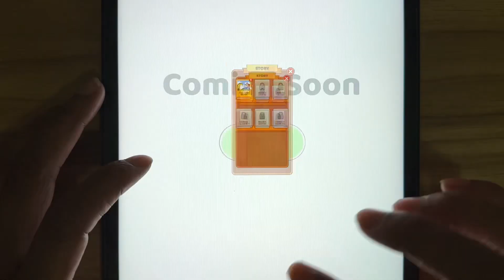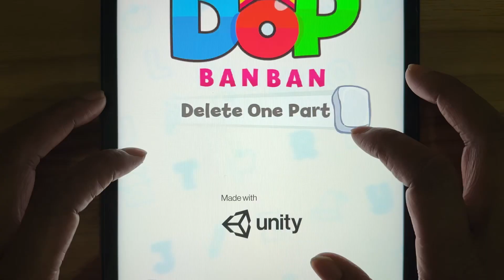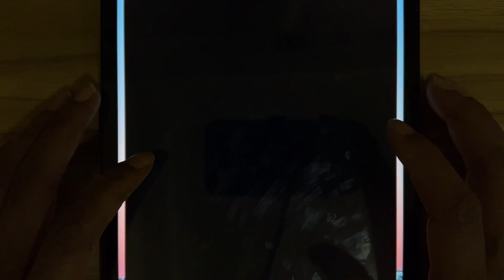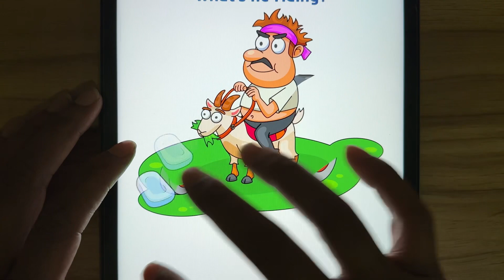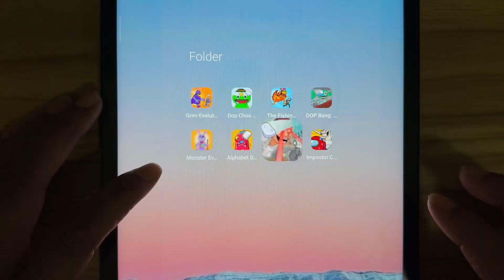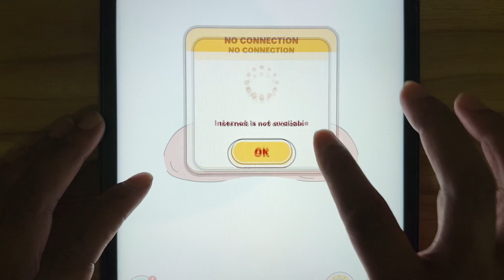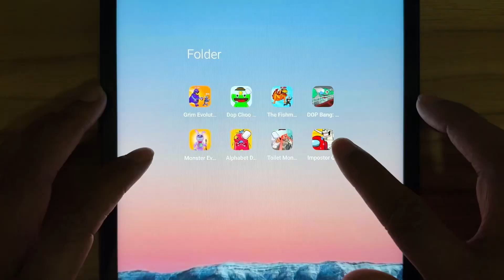DOP Choo Ban Delete One Part, Alphabet Dop Delete Puzzle,The Fishmam: Monster Evolution......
DOP Choo Ban Delete One Part, Alphabet Dop Delete Puzzle,The Fishmam: Monster Evolution, Toilet Monster Dop, Monster Evolution,Dop Bang Delete One Part,Grim Evolution, Monstor Choice: Toilet Monsters

HELP ME to reach 1,000,000 Subscribes. Thank